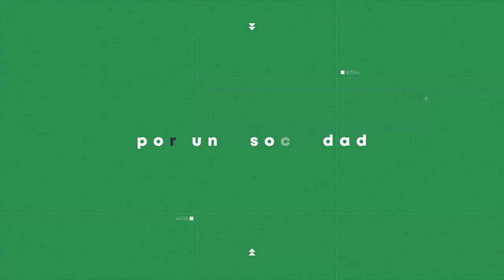COMUNICANDONOS CON SERES AMADOS EN EL MUNDO ESPIRITUAL Doré Deverell "LUZ MAS ALLÁ DE LA OSCURIDAD"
3-JUNIO-2022
UN INFORME EMOCIONANTE DE AMOR, MUERTE, DOLOR, DESESPERACIÓN Y RESURRECCIÓN. UNA CONFORMACIÓN RECONFORTANTE DE LA REALIDAD ESPIRITUAL.
Autor: Doré Deverell
Título: "Lúz mas allá de la Oscuridad"
AYUDA A MANTENER PACHAMAMA TV ACTIVO CON TUS VALIOSAS APORTACIONES A NOMBRE DE WILMER DOMINGUEZ REMAR, Wester Union, Money Gram, Ria Envía.
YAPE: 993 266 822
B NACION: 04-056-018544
CTA BANCO CRÉDITO SOLES: 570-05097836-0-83
CCI BCP:  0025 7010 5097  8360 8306